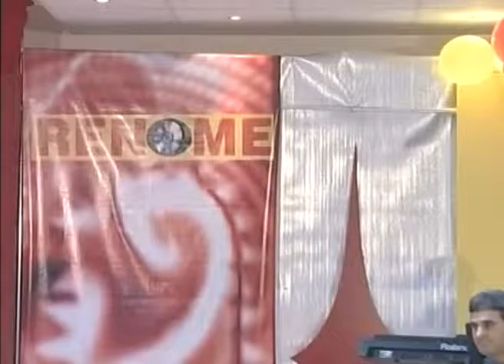Farizada - Zena iz prvog braka - Svijet Renomea (Renome 24.12.2004.)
Prati nas:
Poslusajte kako je Farizada uzivo otpjevala pjesmu "Zena iz prvog braka" u emisiji "Svijet Renomea".
Izvodjac: Farizada
Pjesma: Zena iz prvog braka
Autori: Lj. Keselj – M. Stanisavljevic
Album: Zena iz prvog braka
Izdanje: 2004.
Tekst:
Pozuri sreci, ubrzaj korak
ponesi slike i obje burme
meni je dosta da se sjetim
ona sve bolje moze i umije

Ref.
Zena iz prvog braka
tako ces me se sjecati samo
a ja sam bila cuvar tvojih snova
prijatelj na kog' si uvijek racunao

Ne trazi rijeci, ne gubi vrijeme
razvod je samo parce papira
ostavi meni moju tugu
sad imas nju, ja hocu mira

Ref.

Ref.